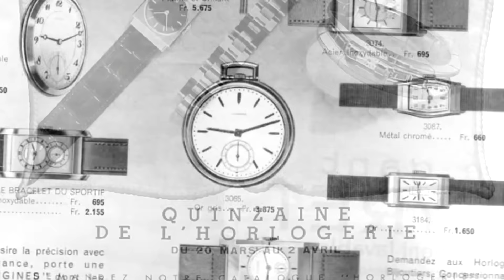IS IT TEA TIME ?! La Montre - DandyStory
Hello dandy ! Aujourd’hui je te parle d’un objet complètement unisexe, j’en fais un dandystory mais ça peut être n’importe où ! Tu vois j’en ai une au poignet, c’est presque indispensable pour ceux qui en ont besoin, parfois en mode dandy à gousset, sinon à quartz, voir même cyber connectée comme l’apple Watch bref, je te parle de la montre.

CREDITS MUSICAUX
♫ Proctor – Youtube
♫ Elizabeth england main
♫ Baroque coffee house – doug Maxwell
♫ Puerto rico me llama – Jimmy Fontanez

► ADRESSE POSTALE :
KHUNDHAR – LA POUSADA
82-88 RUE ANATOLE FRANCE
38100 GRENOBLE